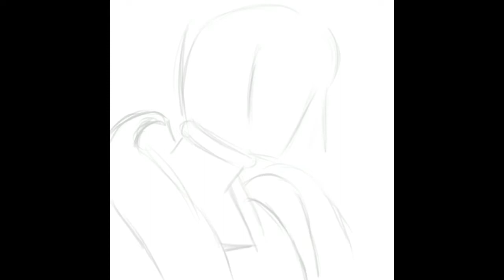만화01-캐릭터 - 취미로 그림 그리기 시작한 초보 그림아저씨.-프로크리에이트, 아이패드, 애플펜슬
만화그리기가 더 어렵네용 - 단순한색인줄 알았는데 - 꼼꼼하게 칠해야하넹 ㅋㅋ-트레이싱도 해야하고 암튼 요즘그림에 취미 붙임용 ^^ - 영상편집은 배우는게 엄두도 안나지만 - 하나씩 하나씩 해야할듯